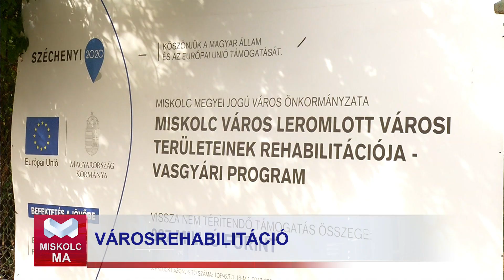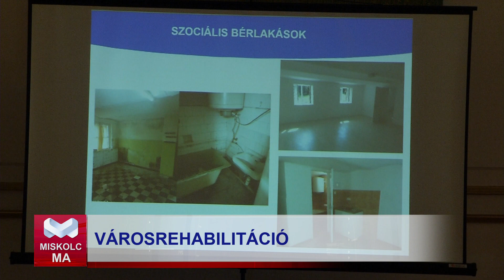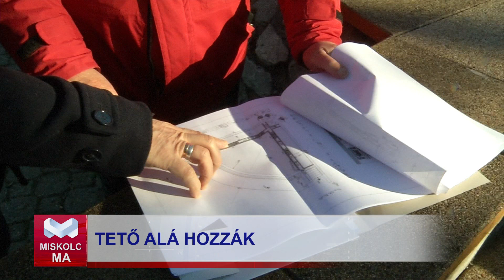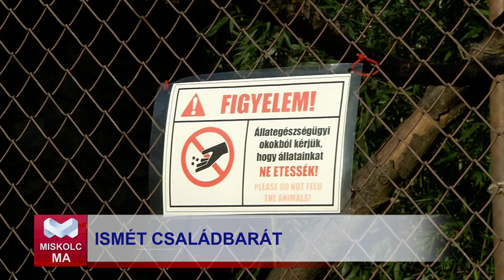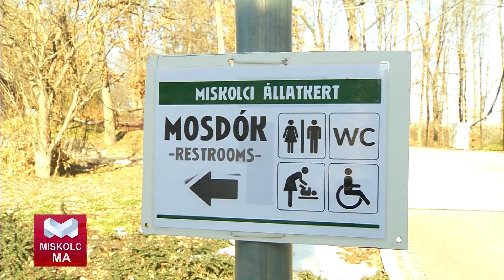Miskolc Ma 2023.02.01.